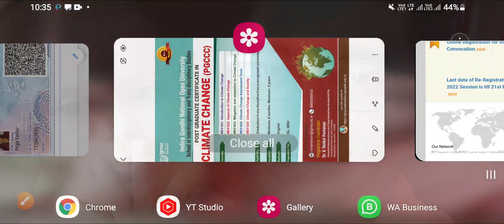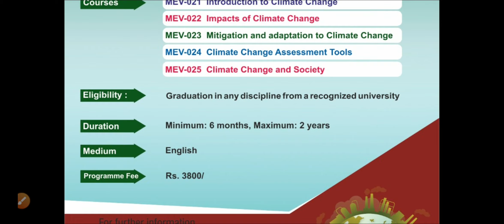IGNOU 4 New Updates Dated 11 Feb 2022 | Important For All